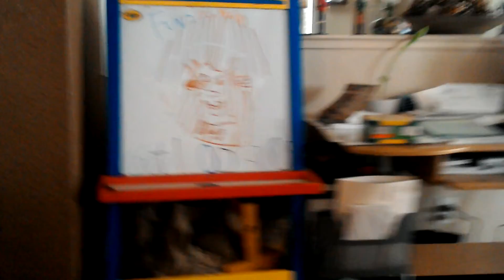Full House Tour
A tour around my house